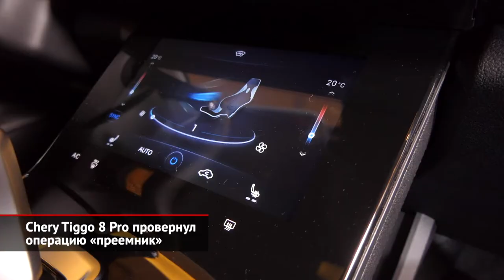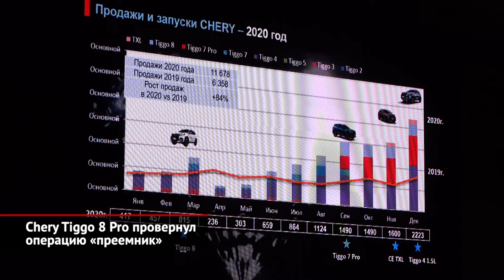Chery Tiggo 8 Pro провернул операцию «преемник» | Новости с колёс №1399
Компания Чери продолжает радовать российских водителей своими новинками. Вслед за кроссовером Tiggo 7 Pro, который дебютировал в нашей стране минувшей осенью, до нас докатилась и более крупная «восьмёрка» — также с приставкой Pro. Новый Chery Тигго 8 Про длиннее обычной «восьмёрки» на 22 мм. У него иная, диодная оптика, видоизмененная радиаторная решетка, перелицованные бамперы, оригинальные колёсные диски 18 диаметра. Напомним, что Tiggo 8 Pro для России не совсем копирует китайскую модель Tiggo 8 Plus.